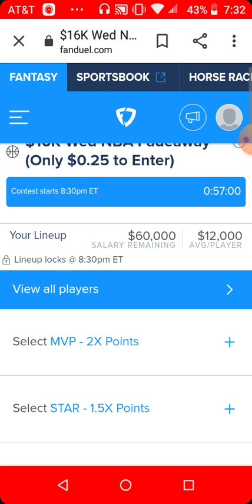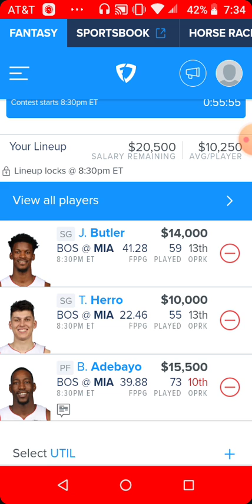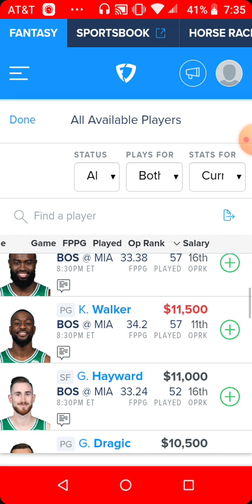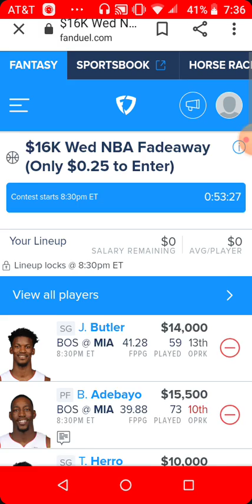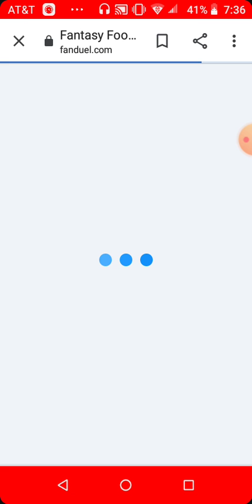NBA Fanduel Lineup: Celtics vs Heat Game 4 Wednesday 9/23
DFS Juan the Don picks best players fot winning lineup for that cash money game (Wednesday 9/23) .